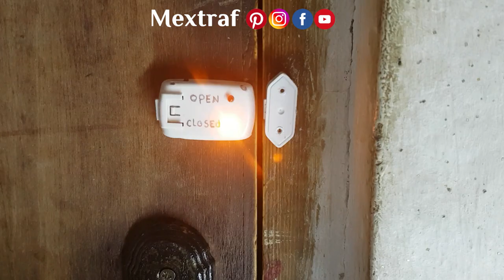Simple Electronic Project [NEW] / Electronic circuit Simple Inventions | Homemade DIY Ideas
Hello guys in this video  we will see Amazing Invention  You Can Make At Home its very  Simple this Inventions it is100% Homemade DIY

Hope you enjoy this  simple electronic projects / using recycled materials